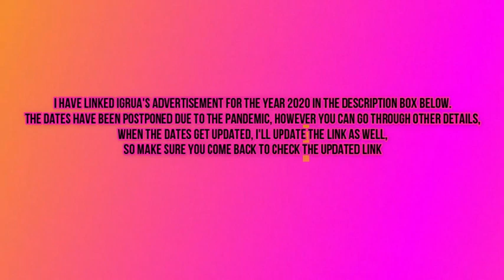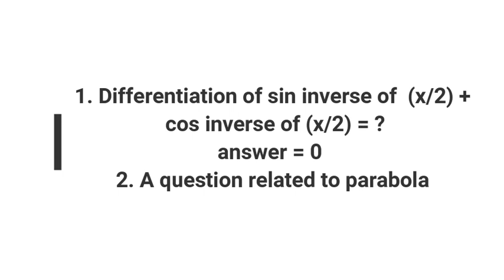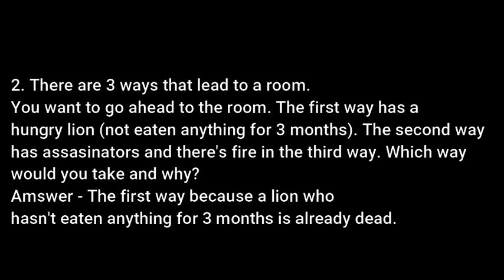IGRUA's Entrance Test and Interview | My Personal Experience | Yashwanti Borade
This video is based on my experience. If you have any more queries, put them down in the comments section below.